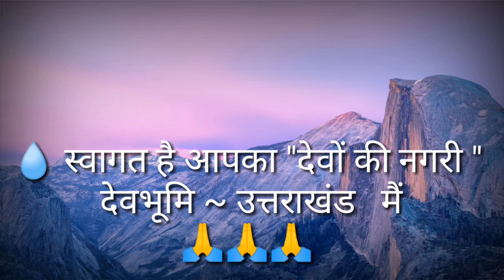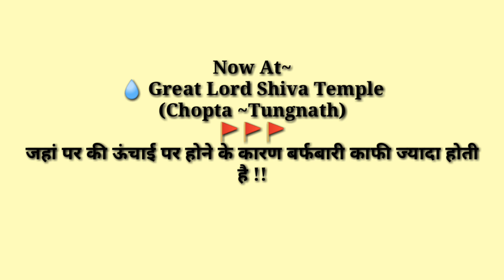UTTARAKHAND TRAVEL VLOG || VLOG #1 || Mahesh Meena Vlogs !!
Hey Everyone !! in this video I am sharing my life experince about uttarakhand most visiting places. I spent 4 year’s of my life in uttarakhand during me graduation at NIT UTTARAKHAND. Some of the trip was such a wonderful experiences, Especially since I stayed and explored with local-persons.
This is my 1st video about  travel/tour vlogs  of  UTTARAKHAND State.in which I travelled some most famous places in Uttarakhand State Like – Badrinath Temple, Chopta Tungnath (lord shiva temple located at very height), valley of flowers national park located in chamoli dist. !!

I have also made more videos which
 You might wanna see...⬇⬇⬇

 Please Subscribe to my channel and press the bell-icon button to stay notified about my new videos !! you can also follow me on instagram for more current updates and informations and behind the scenes actions !!